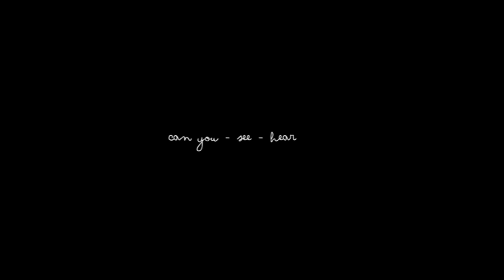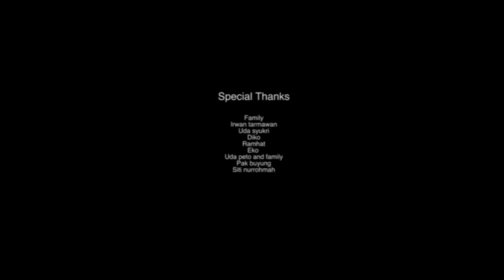cordes de guitare pour la relaxation, les berceuses et la génération d'idées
Bienvenue dans cette musique pour s'endormir paisiblement Mettez un casque sur vos oreilles ... Éteignez la lumière pour dormir dans le noir ...

. Allongez-vous en trouvant une position confortable ... Prenez 2 ou 3 respirations profondes
.. Et commencez à vous détendre...

Musique apaisante pour calmer votre stress et soulager vos maux de tête | Détendez votre esprit, votre corps et votre âme.
RELAXATION Intense pour Évacuer le Stress, les Pensées Négatives et Libérer l'Esprit •
🌜🌌 Musique de relaxation profonde - Musique de méditation ~ Musique de la nature ~ Musique de sommeil ~ Musique de massage 🌌🌛